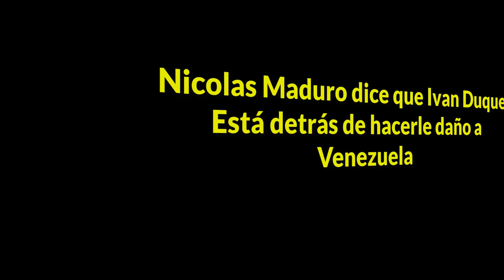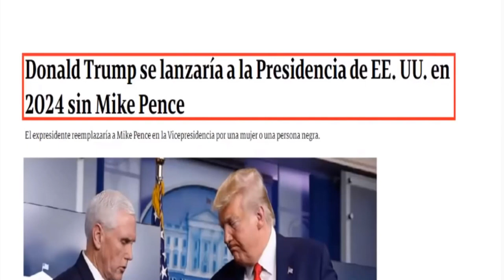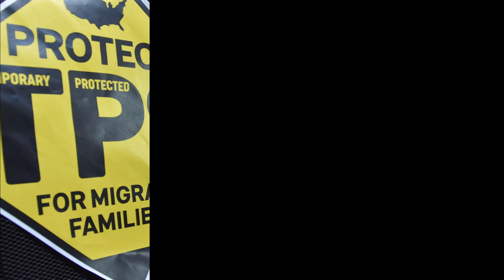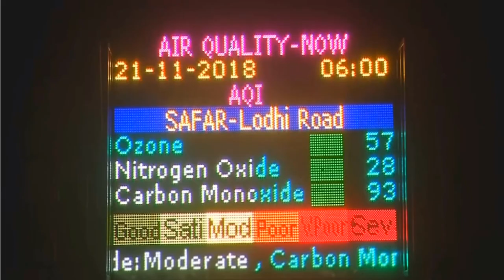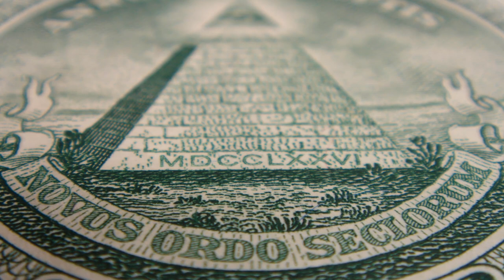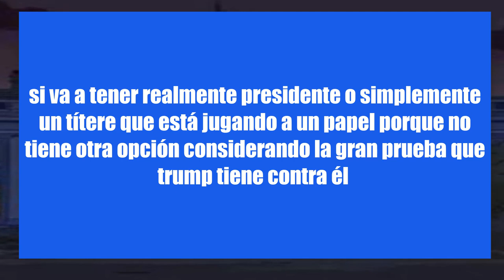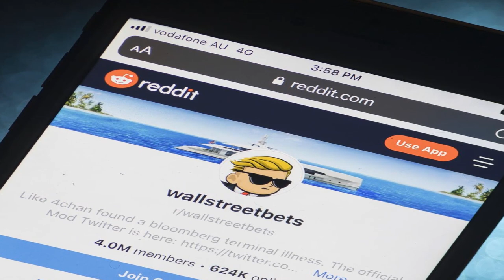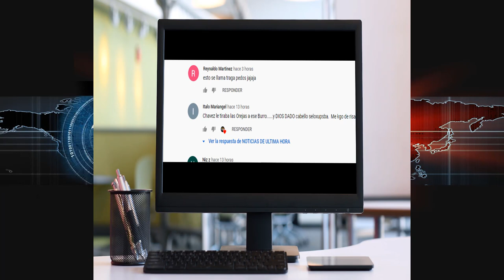Titan Activa Plan Secreto